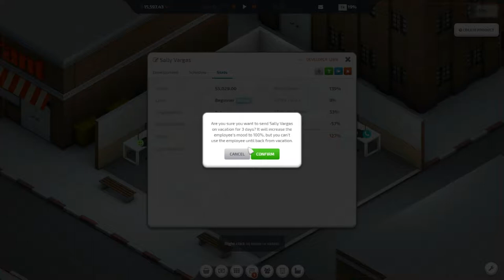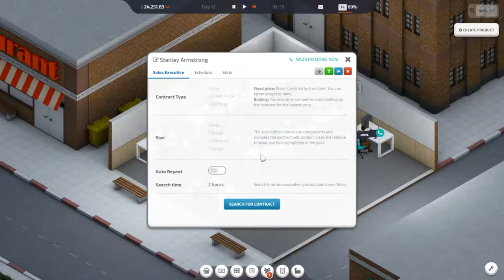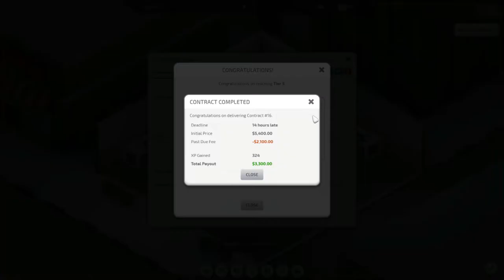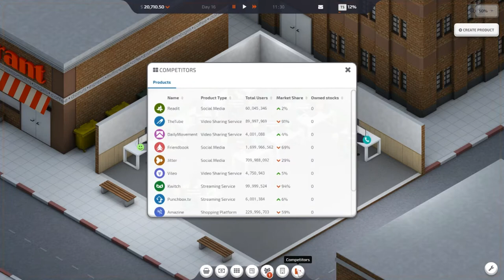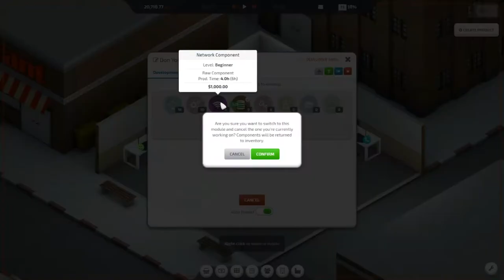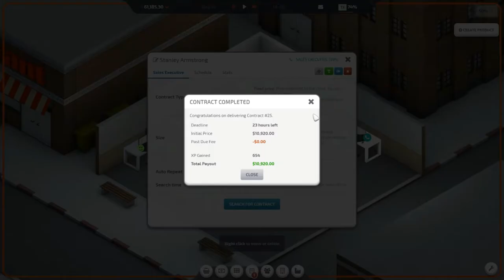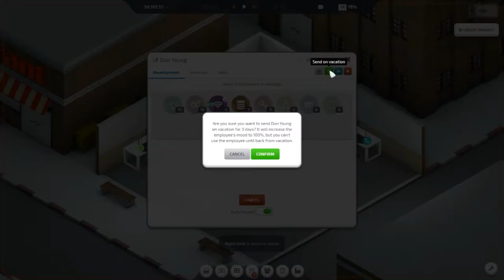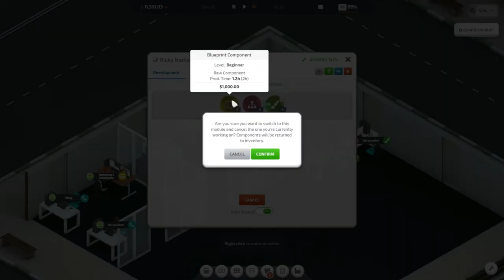Startup Company - Let's Play - New Building! - Part 2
Join me in this Let's Play series of a new game , Startup Company. This game is where you start your own tech company from the ground and work your way up. You do this through building tech stuff, accepting and fulfilling contracts and also creating your own projects and getting followers. Join me in this new game adventure.